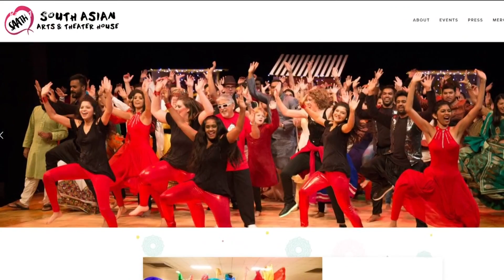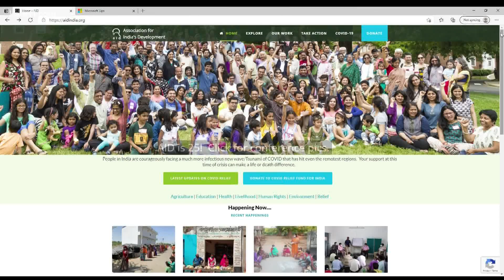South Asians, others find community in Twin Cities that began with Bollywood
SAATH is now a thriving non-profit for the arts that has recently assisted in raising money for emergency relief in India because of the COVID-19 crisis there.